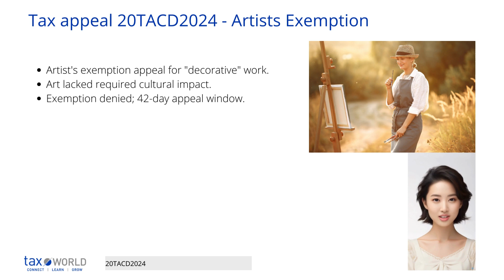Tax Appeal 20TACD2024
This concerns an appeal to the Tax Appeals Commission regarding the exemption from income tax for certain earnings of writers, composers, and artists, known as the "artist's exemption," under section 195 of the Taxes Consolidation Act 1997 (TCA 1997). The appellant, a self-taught artist who began selling art in 2019, applied for the exemption for a painting or similar picture. The Revenue Commissioners (the respondent) determined the work was decorative and not eligible for the exemption.
The case was adjudicated without a hearing, and both parties submitted statements. The appellant argued that the work was unique and created through private commissions, while the respondent maintained that the work was primarily decorative and thus excluded from the exemption under the guidelines.
The Tax Appeals Commissioner analyzed whether the work was "original and creative" and of "cultural or artistic merit" as required by the guidelines. Despite the appellant's argument that the work was unique and born out of imagination, the Commissioner found that the work did not enhance national or international culture or the canon of work in the relevant category to a significant degree, as required by the guidelines.
The Commissioner determined that the appellant's work did not meet the necessary criteria for the exemption, particularly the artistic merit test outlined in paragraph 6 of the guidelines. Therefore, the decision of the Revenue Commissioners to refuse the exemption was affirmed. The appellant was notified of the right to appeal on points of law within 42 days of the determination notification.